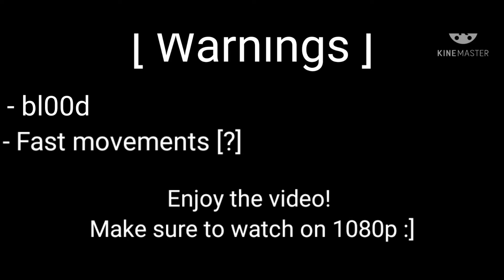What if jschlatt RAN AWAY from Manberg? ー ORIGINAL ー Part 1 ー schmeek ♢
ORIGINAL, POGGERS

ʜᴇʟʟᴏ!
ʜᴏᴘᴇ ʏᴏᴜ ᴇɴᴊᴏʏᴇᴅ ᴛʜᴇ ᴠɪᴅᴇᴏ!
𝓘𝓯 𝓷𝓸𝓽...
ಥ_ಥ

he prottec
he attac
But most importantly...
HE JUMP IN THE CADILLAC

"What a great day to not have eyes"

Any askers?

A pig with a kinfe
vs
Green screen man with a mask

no talk he angy

IM😀OFF⬇️TO2️⃣BARK🐶AT✨PEOPLE🧑‍🤝‍🧑

*Tubbo gets in a boat*
*Tubbo inhales*
"YOU SPIN ME RIGHT 'ROUND BABY RIGHT ROUND LIKE A RECORD BABY RIGHT 'ROUND!!!"

JFLATTJFLATTJFLATTJFLATTJFLATTJFLATTJFLATTJFLATTJFLATTJFLATTJFLATTJFLATTJFLATTJFLATTJFLATTJFLATTJFLATTJFLATTJFLATTJFLATTJFLATTJFLATTJFLATTJFLATTJFLATTJFLATTJFLATTJFLATTJFLATTJFLATTJFLATTJFLATTJFLATTJFLATTJFLATTJFLATTJFLATTJFLATTJFLATTJFLATTJFLATT

PHILPHILPHILPHILPHILPHILPHILPHILPHILPHILPHILPHILPHILPHILPHILPHILPHILPHILPHILPHILPHILPHILPHILPHILPHILPHILPHILPHILPHILPHILPHILPHILPHILPHILPHILPHILPHILPHILPHILPHILPHILPHILPHILPHILPHILPHILPHILPHILPHILPHILPHILPHILPHIL

VC2VC2VC2VC2VC2VC2VC2VC2VC2VC2VC2VC2VC2VC2VC2VC2VC2VC2VC2VC2VC2VC2VC2VC2VC2VC2VC2VC2VC2VC2VC2VC2VC2VC2VC2VC2VC2VC2VC2VC2VC2VC2VC2VC2VC2VC2VC2VC2VC2VC2VC2VC2VC2VC2VC2VC2VC2VC2VC2

Skeppy joined the game
Technoblade - cringe
WilburSoot - cringe
TommyInnit - cringe
Tubbo_ - cringe
Purpled - cringe
awesamdude - cringe

Help me girl
IM😀ON🔛FIRE🔥

"I wish all lesbians a very pleasant evening"

IM😀GONNA✋START▶️STABBIN'🔪SH*T💩

(Ew that emoji---)

Due✅to2️⃣personal🧍reasons👌I👁️will✨be🐝passing✅away➡️

TAPTAPTAPTAPTAPTAPTAPTAPTAPTAPTAPTAPTAPTAPTAPTAPTAPTAPTAPTAPTAPTAPTAPTAPTAPTAPTAPTAPTAPTAPTAPTAPTAPTAPTAPTAPTAPTAPTAPTAPTAPTAPTAPTAPTAPTAPTAPTAPTAPTAPTAPTAPTAPTAPTAPTAPTAPTAPTAPTAP

on the window

KILLZAKILLZAKILLZAKILLZAKILLZAKILLZAKILLZAKILLZAKILLZAKILLZAKILLZAKILLZAKILLZAKILLZAKILLZAKILLZAKILLZAKILLZAKILLZAKILLZAKILLZAKILLZAKILLZAKILLZAKILLZAKILLZAKILLZAKILLZAKILLZAKILLZAKILLZAKILLZAKILLZA